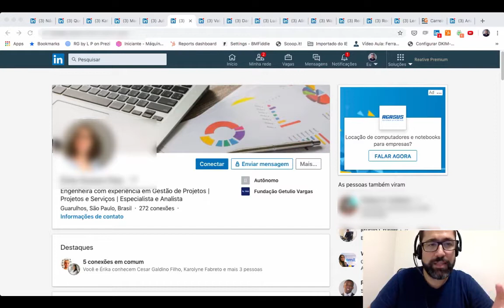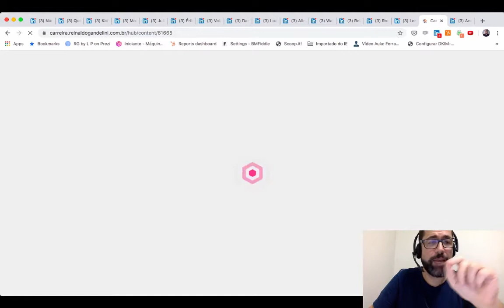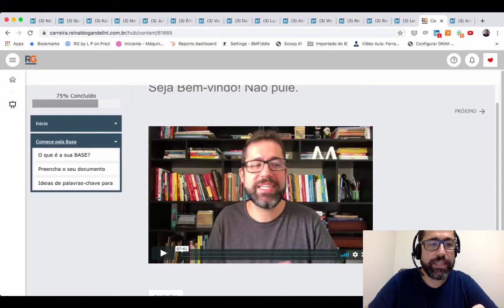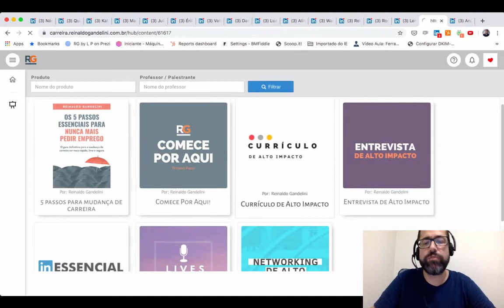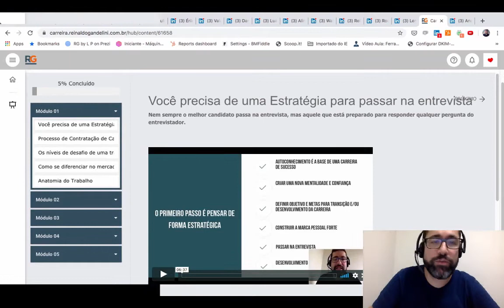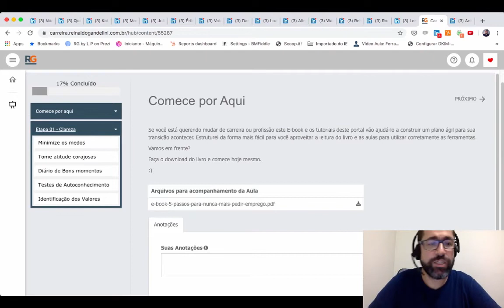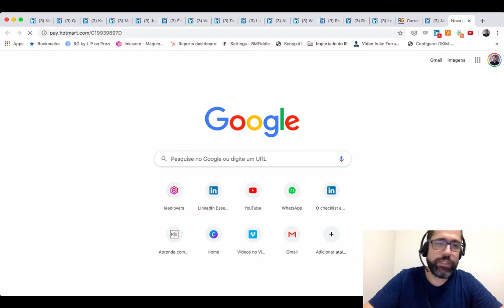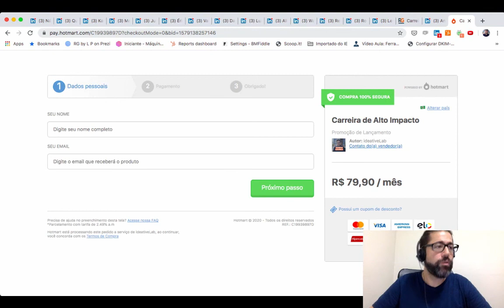A plataforma Carreira de Alto Impacto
Quer fazer parte da plataforma Carreira de Alto Impacto?